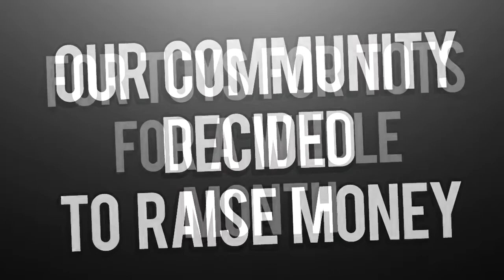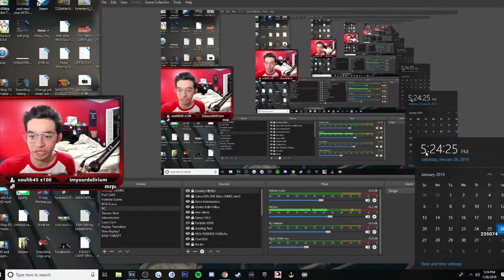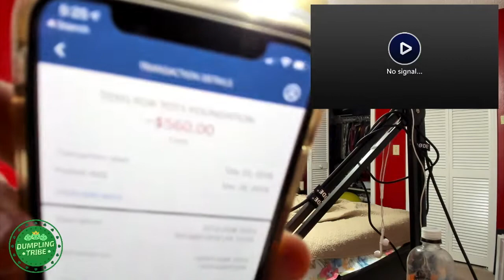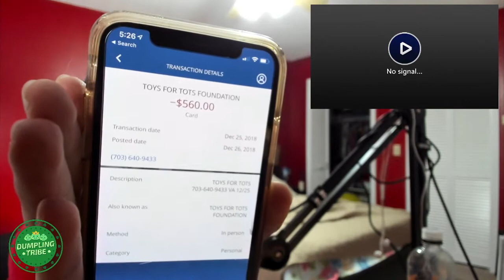Donating OVER $500 to low-income Families (Toys For Tots - Charity recap)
FINALLY! From LAST CHRISTMAS, I bring to you the proof of my donation and recap/montage of how our community raised $560 for Toys for tots without forcing them to donate to the channel

How it worked: For every battle royale win means I donate $10 to Toys For Tots! Not only that, but viewers can interact with their points and force me to do an embarrassing dance for another $10 for the kids. All of the money used was from my channel's subscriptions and donations.

Toys For Tots is a program that collects new toys or donations online to help give less fortunate children hope and a reason to believe in their future. Which is think is incredibly important.

Did you enjoy the video? Be sure to have notifications on to see our future content!